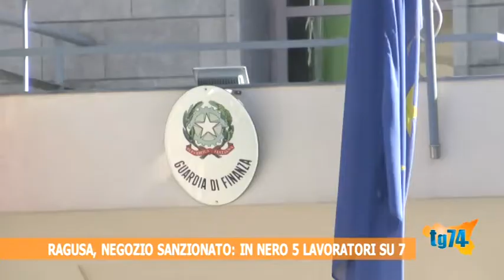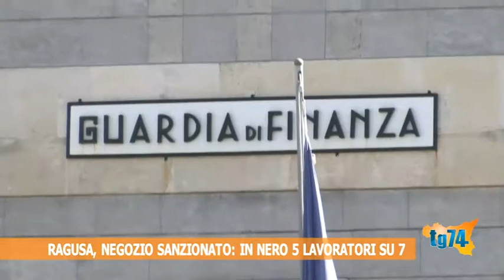Ragusa negozio sanzionato, in nero 5 lavoratori su 7